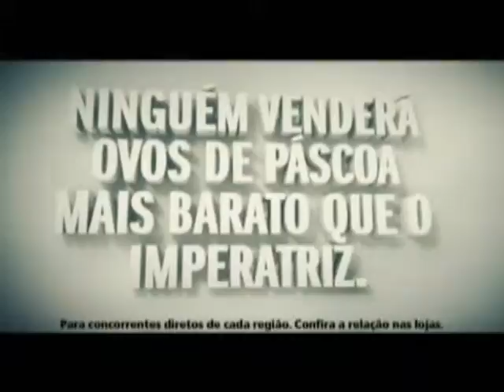Programa_Bon_Vivant_14-03-2010_parte4.mp4